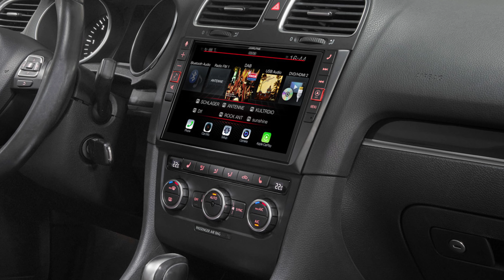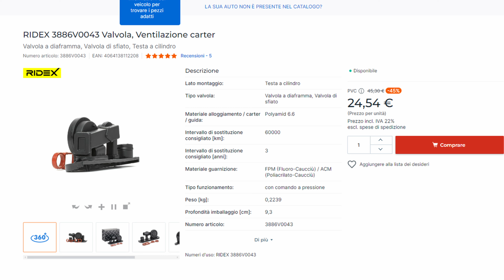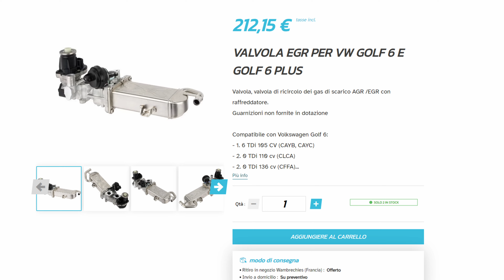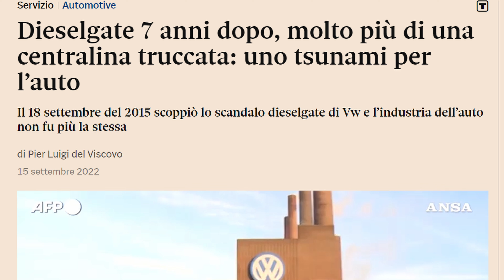GOLF MK6 [TUTTI I PROBLEMI CHE PUOI AVERE] APPROFONDIMENTO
🎥 Guida Completa ai Problemi della Volkswagen Golf 6 🚗

Questa è una delle auto più amate dai giovani in Italia! Ne ho avuta una anch'io, una Golf 5 1.9 TDI. Oggi vi parlo della Golf 6, una perfetta daily car, specialmente se è diesel. Ma anche i modelli TSI a benzina hanno diverse problematiche.

💡Car play e Android auto per VW GOLF:

🔍 Nel video di oggi vedremo:

Problemi comuni della Golf 6
Dettagli sulle diverse motorizzazioni
Consigli su cosa controllare prima dell'acquisto
🚗 Motorizzazioni trattate:

Benzina: 1.4, 1.6, 2.0 GTI, 2.5
Diesel: 1.6 TDI, 2.0 TDI
⚠️ Problemi comuni:

Condensa nei fanali posteriori
Infiltrazioni d'acqua
Problemi con l'aria condizionata
Ruggine nelle zone specifiche
Catena di distribuzione delicata sui TSI
💡 Alla fine del video avrai tutte le informazioni necessarie per scegliere la Golf 6 perfetta per te!